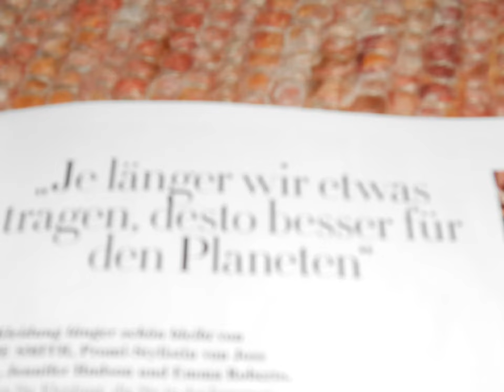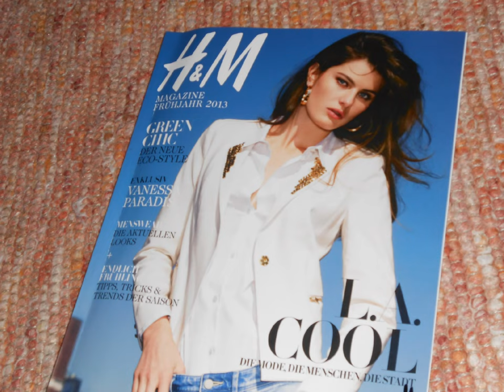H&M Magazine Frühjahr 2013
Das sind ein paar Fotos aus dem neuen Frühjahresheft von H&M!!
Seiten:
"H&M":1
"Shirt mit Nieten":2
"UN-BORE REALITY!":4
"Hose":6
"die Katze mit der Frau":20
"Je länger wir etwas tragen,desto beeser für die Planeten!":27
"DIE FRAU AUF DER HEIZUNG!!!":34-35
"DIE FRAU MIT DEM BLAUEN LIDSTRICH!!!":38
"DIE FRAU AUF DEM LIEGESTUHL!!":42-43
"Schwatz weiß Mix":71
"Jagtinstinkt":72
"Unwelttipps":82
"Vanessa Paradies in H&M":84
"GANZE ERSTE SEITE!!!":1